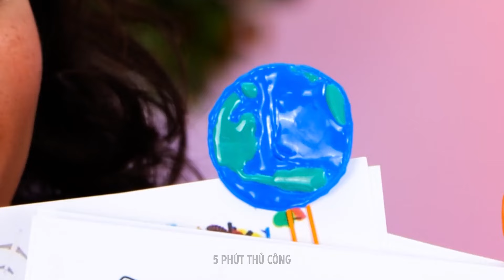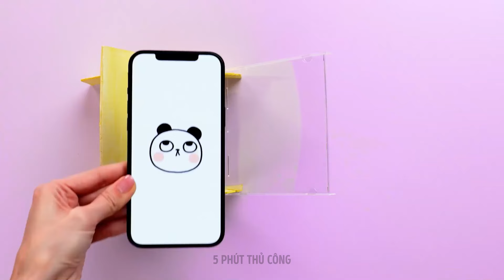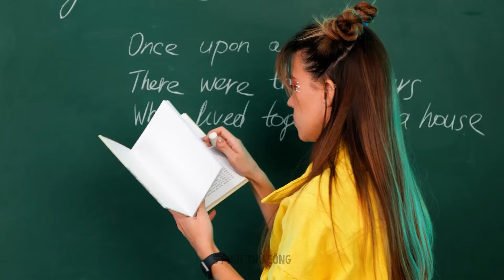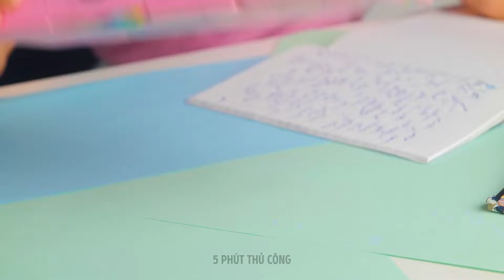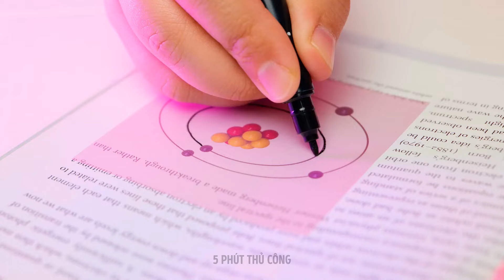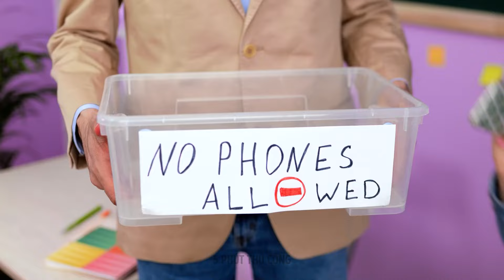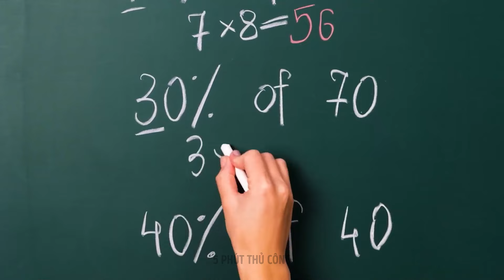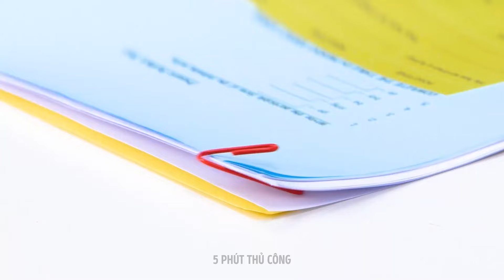Ý TƯỞNG NGHỆ THUẬT DỄ THƯƠNG 😻 THỎA MÃN & DỄ LÀM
Giải phóng sự sáng tạo của bạn với những ý tưởng nghệ thuật dễ thương này! 🎨✨ Từ những thiết kế đẹp mắt đến những ý tưởng thủ công dễ dàng, video này chứa đầy những dự án thú vị và truyền cảm hứng cho mọi người.